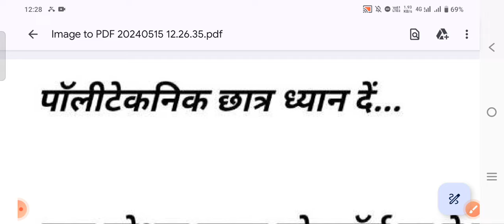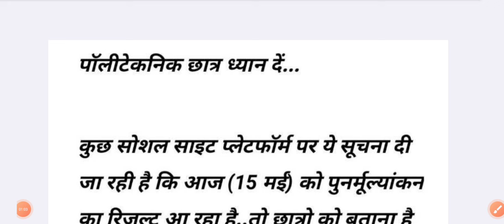Bteup Reevaluation Result DATE 2024 ! Bteup Recheck Result 2024 kab aayega | Bteup Latest News Today